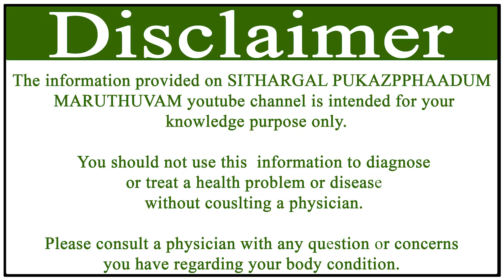மலக்கிருமிகளை ஒழிக்க சிறந்த வழி இது தான் (மலக்கிருமி) PATTI VAITHIYAM SPM